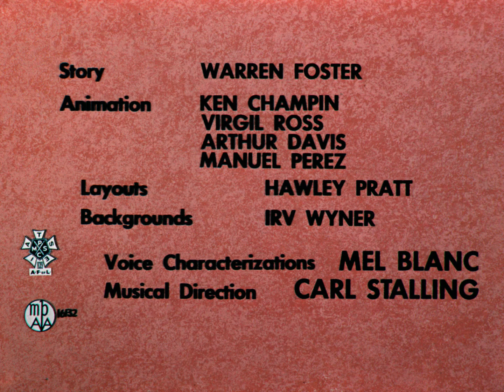[HD] Titi et Grosminet - Muzzle Tough (1954) [VF d'origine]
Mise à jour de l'épisode basée sur un nouveau remaster 1080p, avec une piste VF améliorée.

"Muzzle Tough" de Friz Freleng, sorti le 26 juin 1954.

Mémé et Titi emménagent dans une grande maison au cœur du centre-ville, alors qu'un certain Sylvestre se repose non loin de là ; le déménagement va bien sûr se transformer en bataille entre le chat et l'oiseau, mais la présence du chien Hector ne va pas arranger les choses pour Grosminet...

Distribution :
* Arlette Thomas : Titi
* Georges Aminel : Sylvestre
* Lita Recio : Mémé

Source vidéo et sous-titres : BDrip "Looney Tunes Collector's Choice: Volume 4"
Source audio : Doublage d'origine - TVrip de l'émission "Décode pas Bunny"